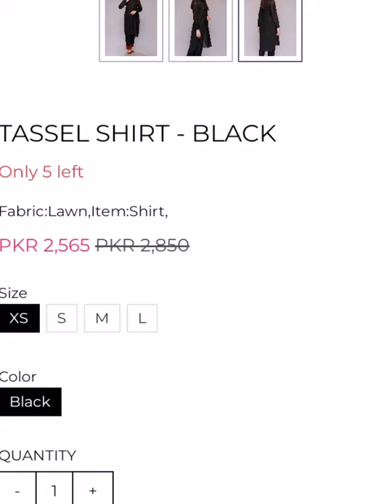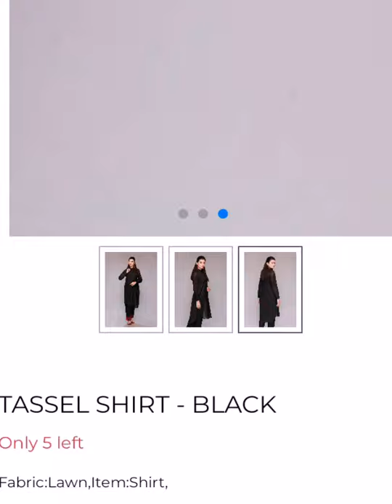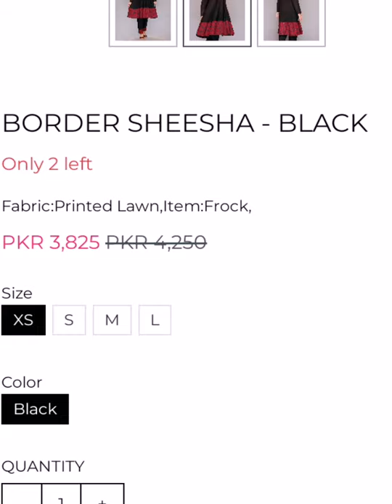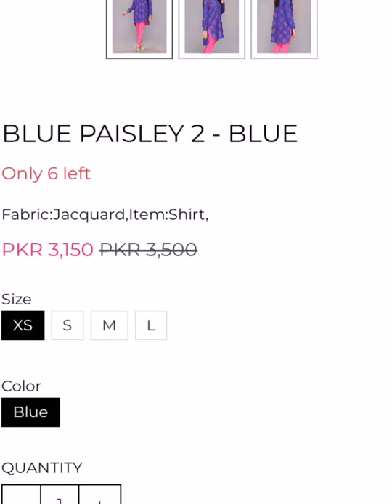Rang ja shirts & frocks 10% off